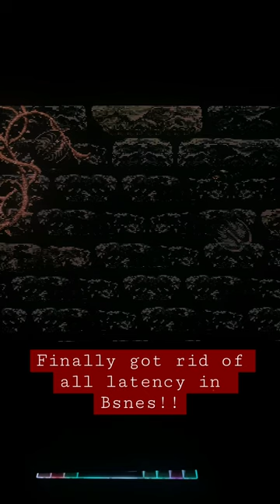Super Castlevania IV SNES zero latency on Bsnes On CRT native resolution 256x224